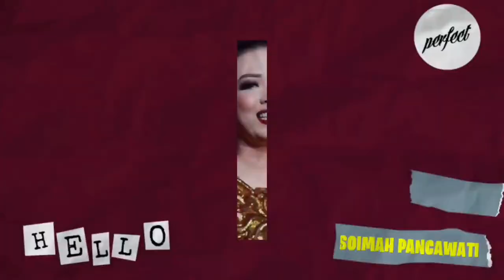INILAH JEBOLAN LIDA INDOSIAR 2020 YANG MENDAPATKAN KOTRAK MASUK MANAJEMEN MUSIK INDOSIAR